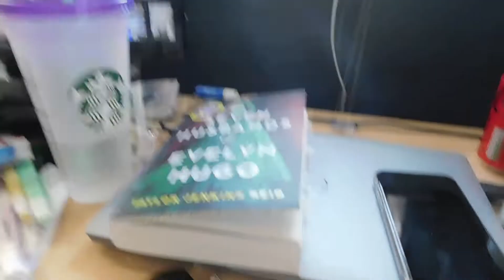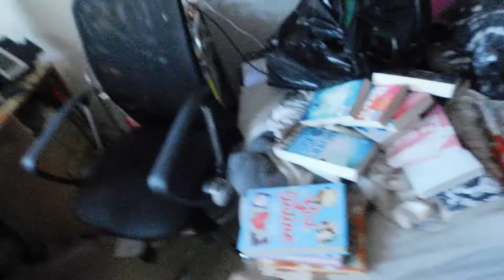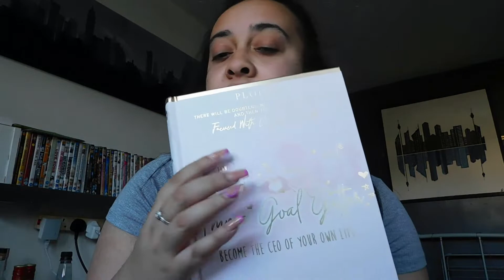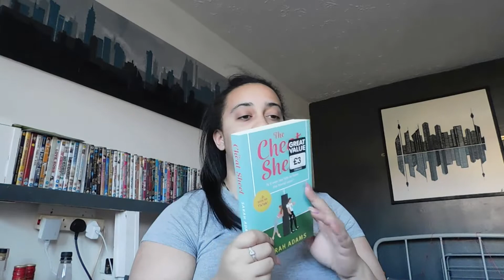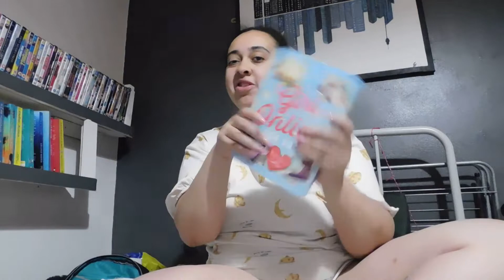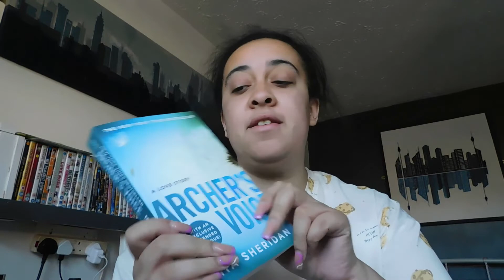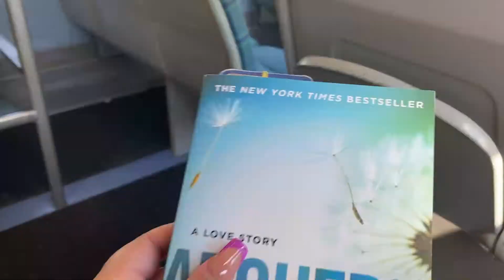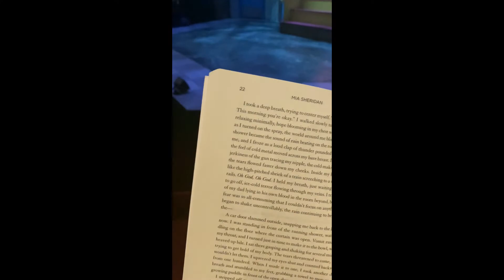weekly vlog 18 - working from home, covid, theatre shows!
I am a university vlogger and post other videos either about university or other videos but i do love to chat!

I got covid and decided to vlog my time workingfrom home and getting over it !